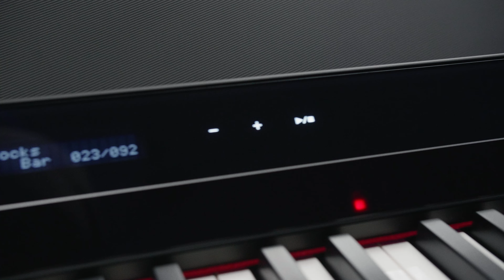Showcase Angespielt - Yamaha P-S500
Public Peace presents:
Showcase mit Willy Rosen. Heute mit dem Yamaha P-S500.